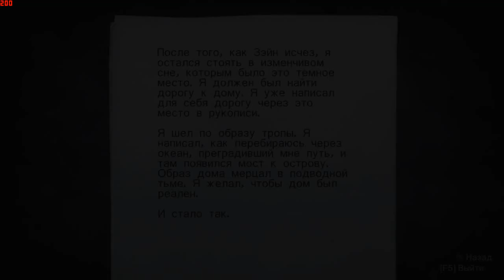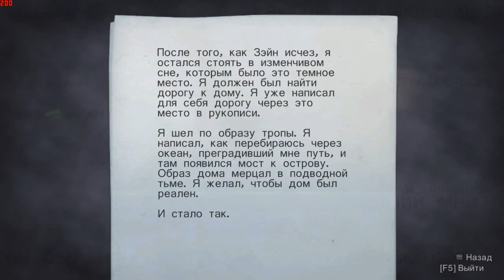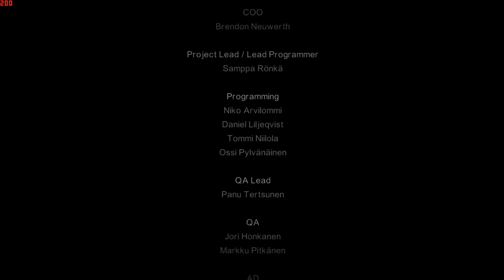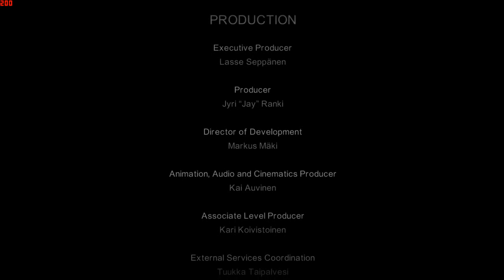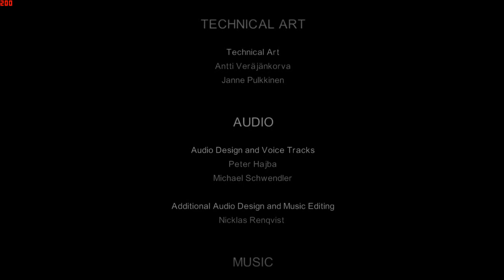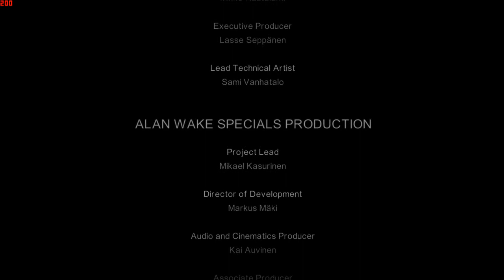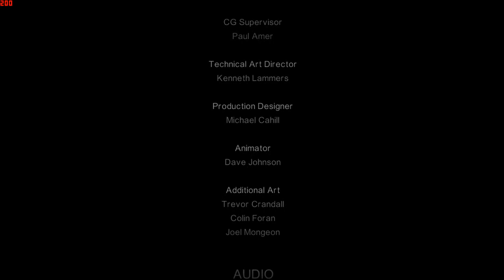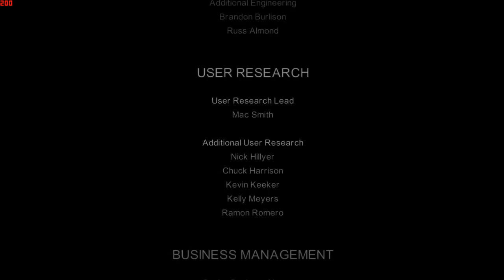Прохождение Alan Wake № 16 Глава 5 ФИНАЛ!